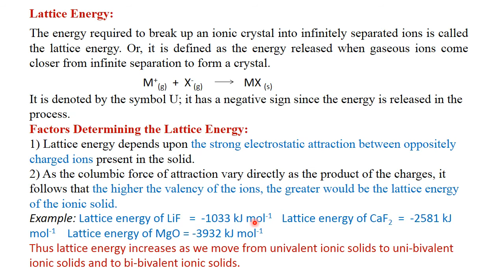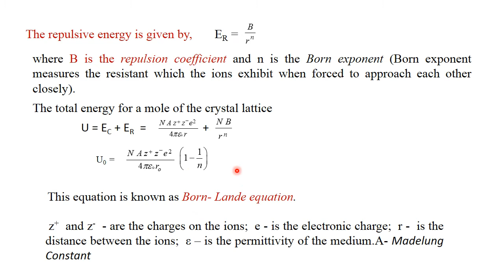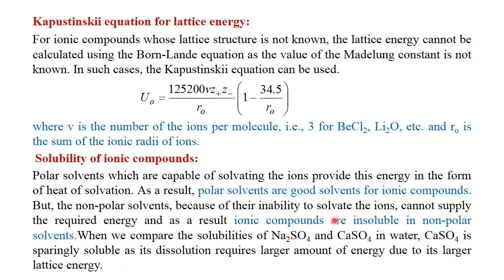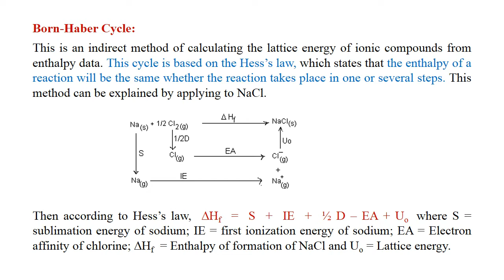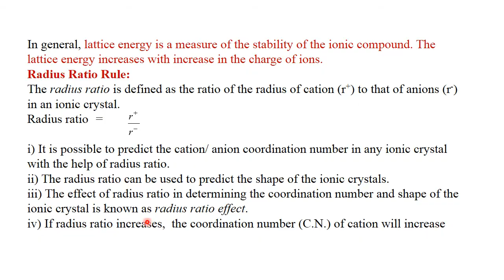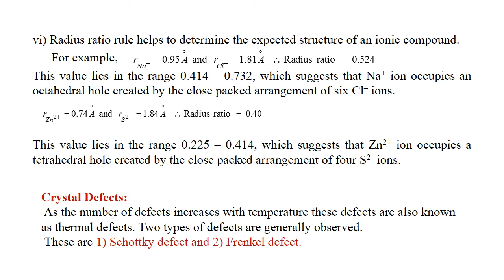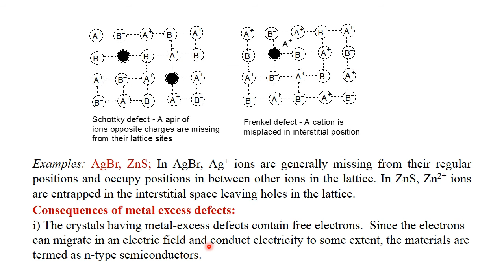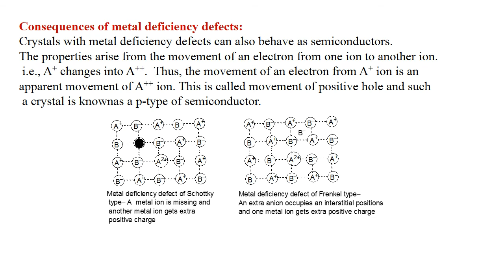LATTICE ENERGY - BORN EQUATION-BORN -HABER CYCLE- DEFECTS IN CRYSTALS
Impartent key points for lattice energy- Born equation - Born- Haber cycle- Defects in crystals.